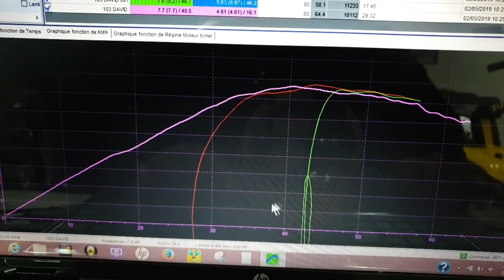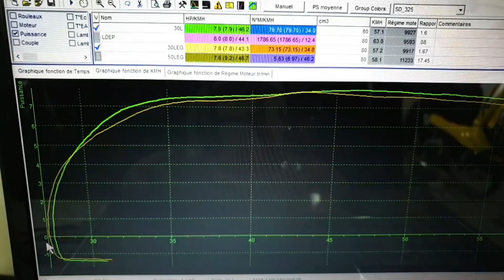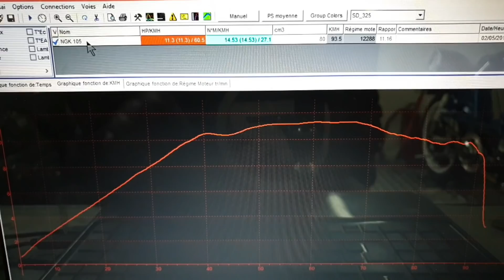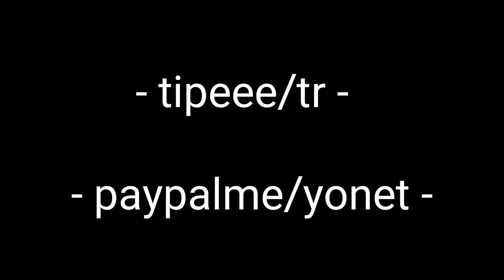PEUGEOT OU MBK ?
🔵 Mécanique 🔧

🔵 Impression 3D 🔘

🔵 Vidéo 🎥

🔵 Décoration 🔆

🔵 Streaming & Live 🎥

🔵 Ma liste "de rêve" au cas ou tu sois le père Noël 🎅